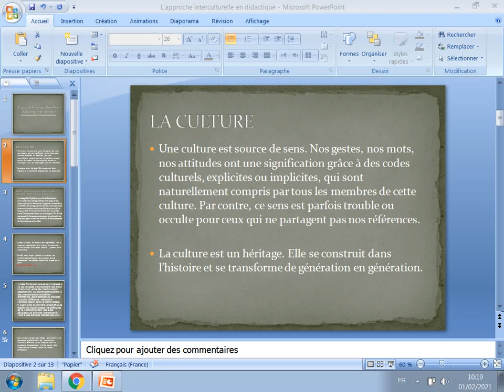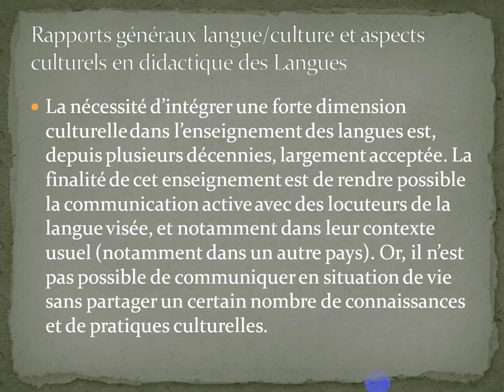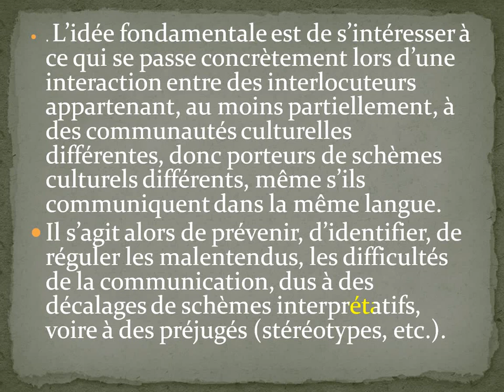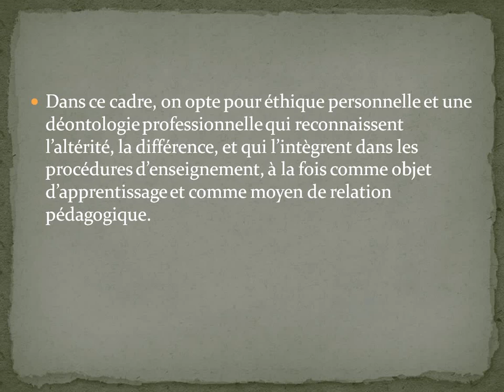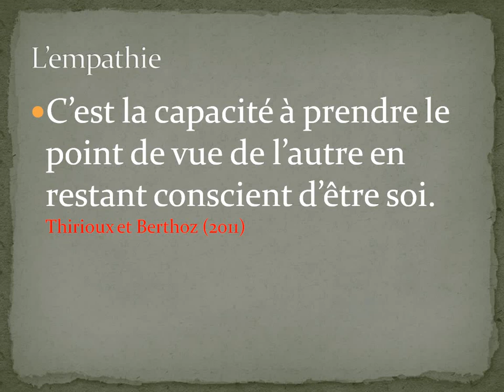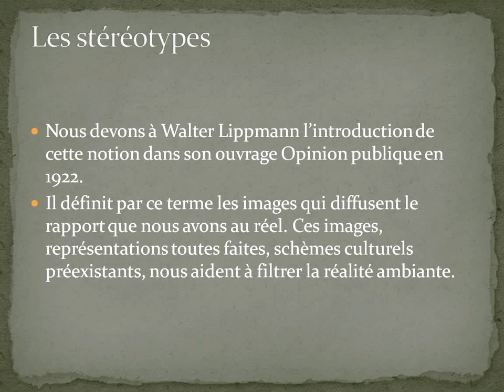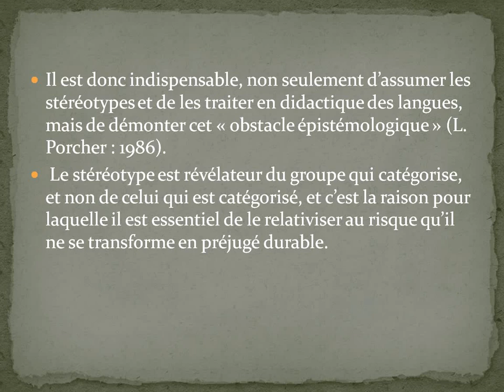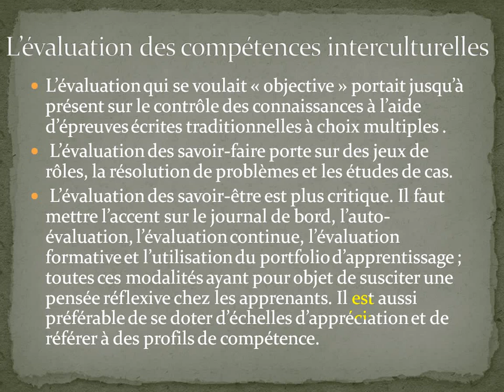L'approche interculturelle en didactique des langues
file:///C:/Users/pc/Downloads/LANG_192_0101.pdf
file:///C:/Users/pc/Downloads/Jo%C3%ABlle%20ADEN.pdf